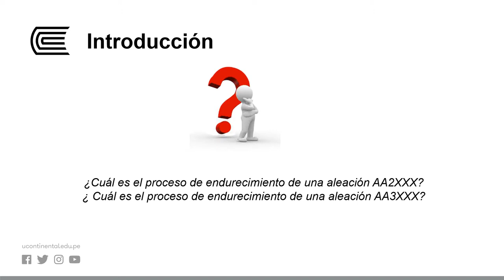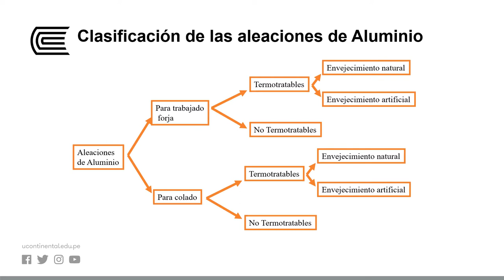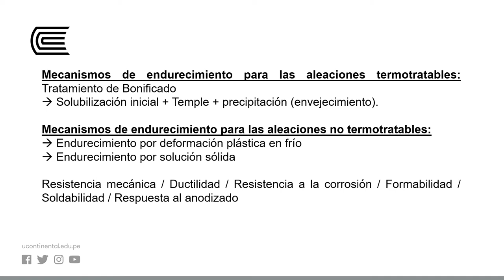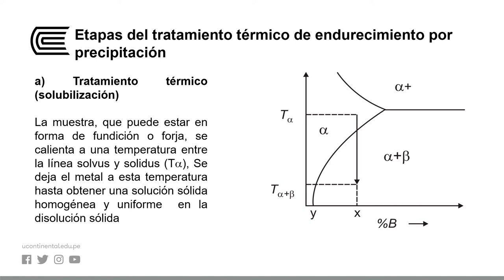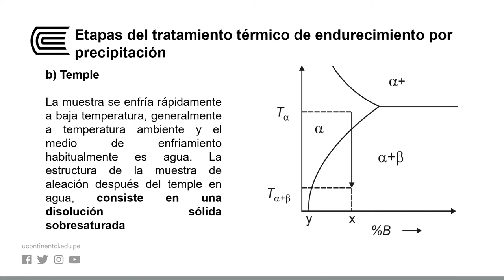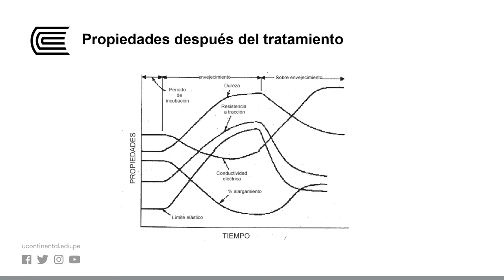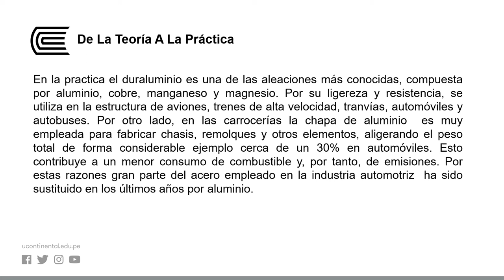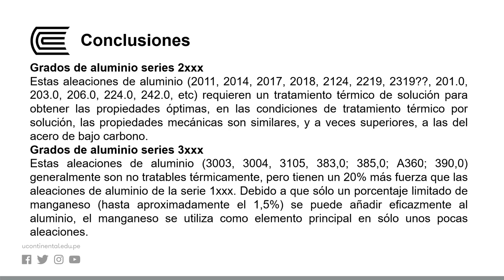Tratamientos Térmicos Del Aluminio